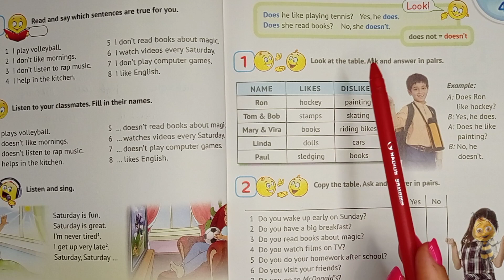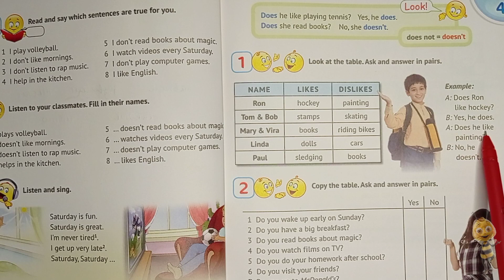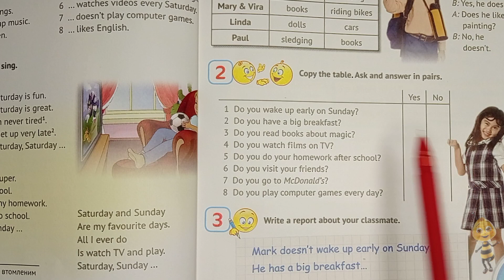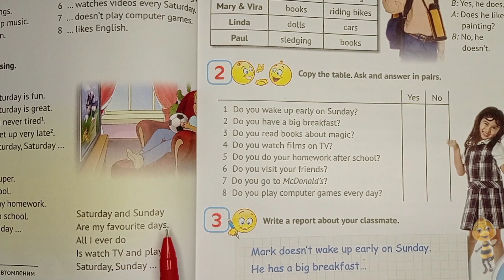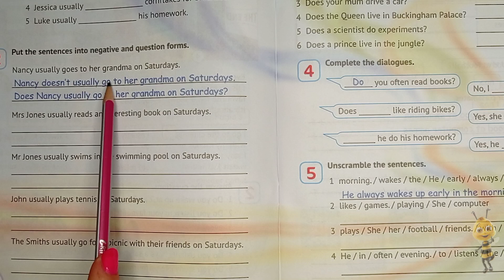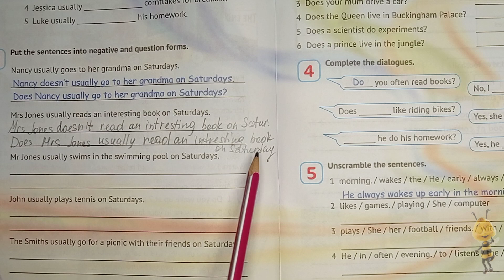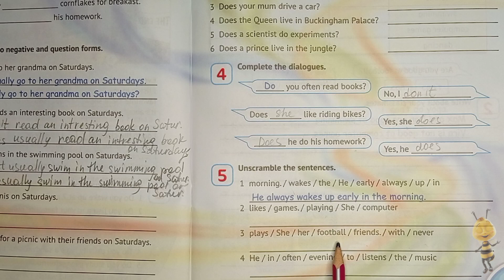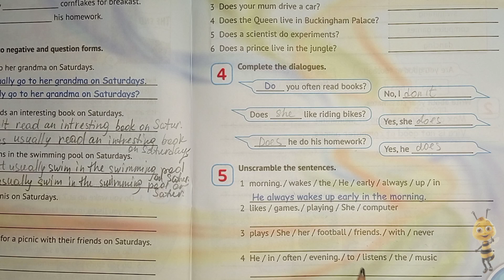Карпюк 4 клас НУШ англійська мова відеоурок Тема 1 урок 4 сторінка 17 + робочий зошит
Опрацювання сторінки 17 підручника О.Карпюк , вживання do/ does . Виконання вправ в робочому зошиті .